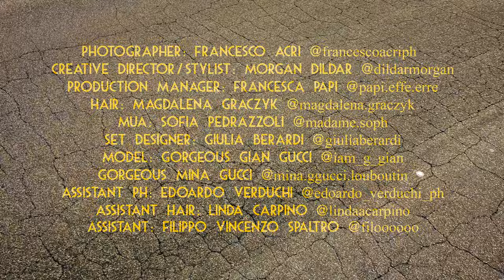Femme Dreams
A KALTBLUT exclusive editorial and film. Photography by Francesco Acri. Creative Direction and Styling Morgan Dildar. Production Manager by Francesca Papi. Models are Gian Marco Montesi aka Gorgeous Gian Gucci and Emiliano Perazzini aka Gorgeous Mina Gucci. Make Up by Sofia Pedrazzoli. Hair by Magdalena Graczyk. Set Designer is Giulia Berardi. Drone Operator is Davide Destito. Video Editing by Mirko Zandarin. Music by Protopapa.

Photography by Francesco Acri / / Instagram: @francescoacriph
Creative Direction and Styling Morgan Dildar / Instagram: @dildarmorgan
Production Manager by Francesca Papi / Instagram: @papi.effe.erre
Make Up by Sofia Pedrazzoli / Instagram: @madame.soph
Hair by Magdalena Graczyk / Instagram: @magdalena.graczyk
Models are Gian Marco Montesi aka Gorgeous Gian Gucci / Instagram: @iam_g_gian
Emiliano Perazzini aka Gorgeous Mina Gucci / Instagram: @mina.ggucci.louboutin
Set Designer is Giulia Berardi / Instagram: @giuliaberardi
Assistant Photographer is Edoardo Verduchi / Instagram: @edoardo_verduchi_ph
Assistant Hair is Linda Carpino / Instagram: @lindaacarpino
Assistant is Filippo Vincenzo Spaltro / Instagram: @filoooooo

Video Credits

Drone Operator is Davide Destito / Instagram: @davi_dr.one
Video Editing by Mirko Zandarin / Instagram: @mirkozanda

Brands are:
Dazzle / Instagram: @dazzle.zexianliu
Andrea Grossi / Instagram: @andreagrossi__
Lucia Odescalchi Jewels / Instagram: @luciaodescalchi
Indigeno Jewels / Instagram: @indigenojewels